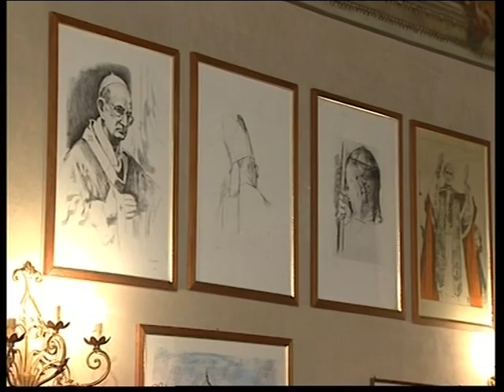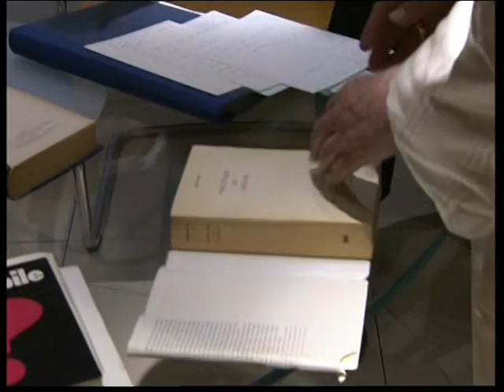Brescia/Concesio. Paulus VI House and Institute